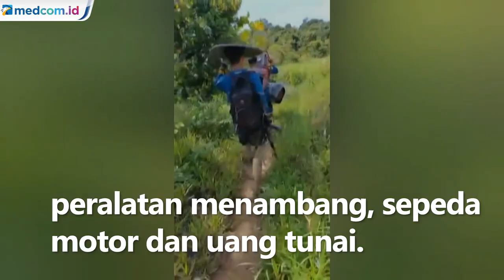Gerebek Tambang Emas Ilegal di Sumsel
Polres Muratara Sumatera Selatan menggerebek tambang emas ilegal yang berada di Muratara Sumatera Selatan. Penggerebekan dilakukan setelah pihak kepolisian mendapatkan informasi dari masyarakat setempat adanya aktivitas tambang emas ilegal yang telah merusak lingkungan dan mencemari sungai.

Aparat kepolisian harus berjalan kaki selama 2 jam untuk mencapai lokasi tambang ilegal yang berada di hulu sungai Pusan, desa Suka Emang, kecamatan Karang Jaya. Selain menangkap 4 penambang liar dan polisi juga menyita emas, peralatan menambang, sepeda motor dan uang tunai.